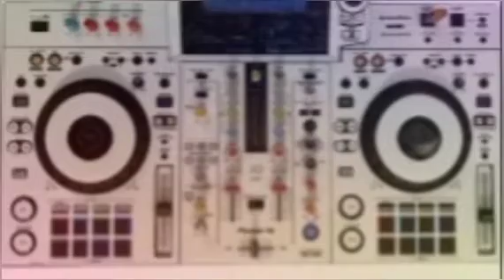Sunshine indie ritmo só dance*Naldo JOSÉ dj#discoteca